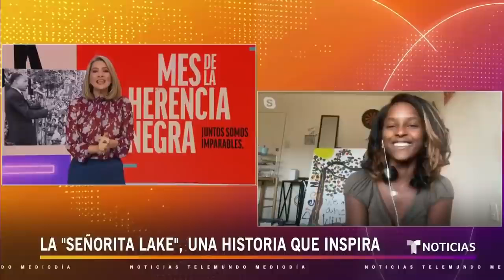Una maestra afrodominicana empodera a su comunidad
Video oficial de Noticias Telemundo.
A sus casi 27 años, Rosalyn Lake ha ganado varios reconocimientos por su desempeño en las aulas de clases, un camino que decidió tomar para empoderar a los niños y enorgullecerlos de su raza.

Vía Noticias Telemundo